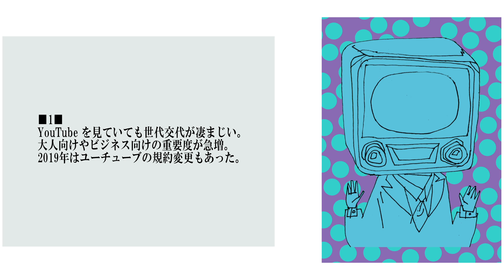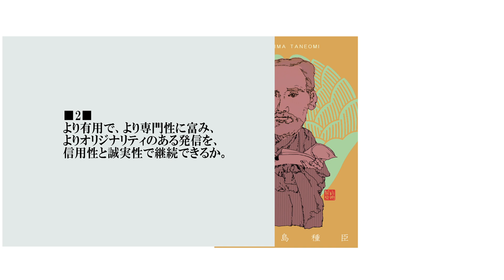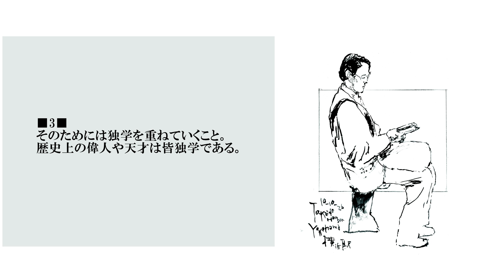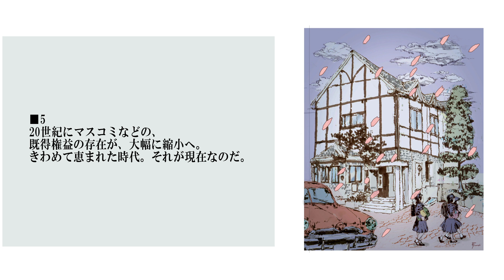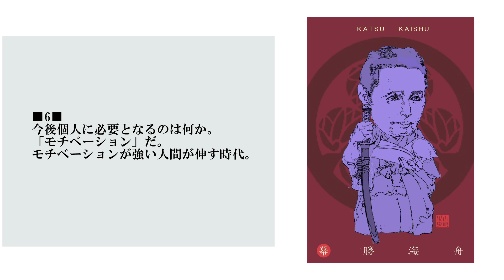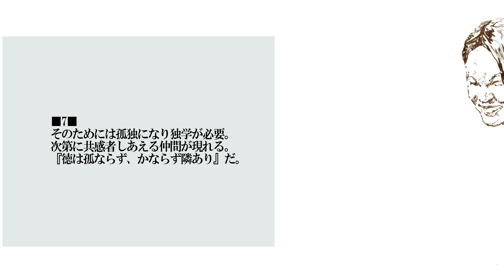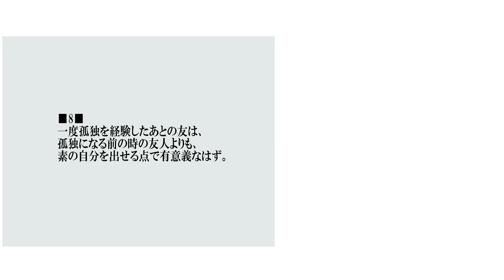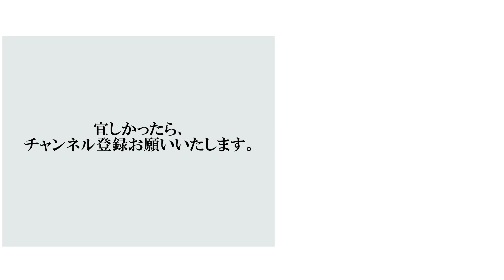世は独学時代！ 一人好きには持って来いの時代がやってきた！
■1■
YouTube を見ていても世代交代が凄まじい。
大人向けやビジネス向けの重要度が急増。
2019年はユーチューブの規約変更もあった。
■2■■
より有用で、より専門性に富み、
よりオリジナリティのある発信を、
信用性と誠実性で継続できるか。
■3■
そのためには独学を重ねていくこと。
歴史上の偉人や天才は皆独学である。
■4■
YouTube というのはひとり放送局。
その上世は独学時代。一人好きには好機。
一人で情報を発信し、受信し学ぶ時代だ。
■5
20世紀にマスコミなどの、
既得権益の存在が、大幅に縮小へ。
きわめて恵まれた時代。それが現在なのだ。
■6■
今後個人に必要となるのは何か。
「モチベーション」だ。
モチベーションが強い人間が伸す時代。
■7■
そのためには孤独になり独学が必要。
次第に共感者しあえる仲間が現れる。
『徳は孤ならず、かならず隣あり』だ。
■8■
一度孤独を経験したあとの友は、
孤独になる前の時の友人よりも、
素の自分を出せる点で有意義なはず。

…といった感じで、おしゃべりは進みます。
【My main website ～おしゃれでレトロな欧米風イラストとマンガ】
《人は皆 孤独な旅人（ひとはみな こどくな たびびと）》
イラストレーター＆ライター＆デザイナー
米山史朗　(ヨネヤマフミアキ)
 Illstrator  Fumiaki Yoneyama